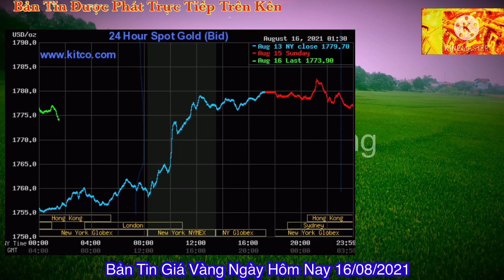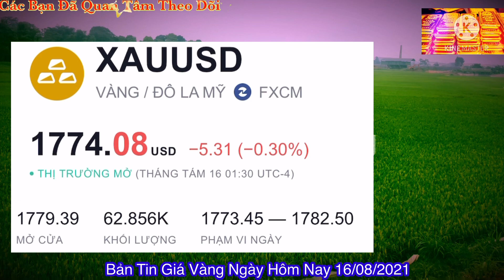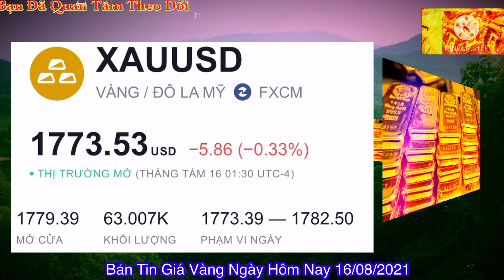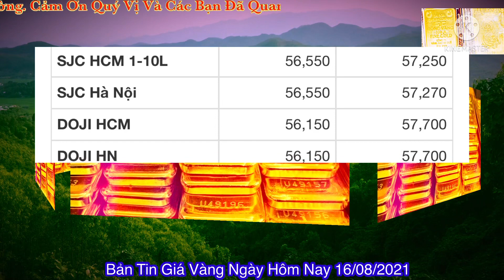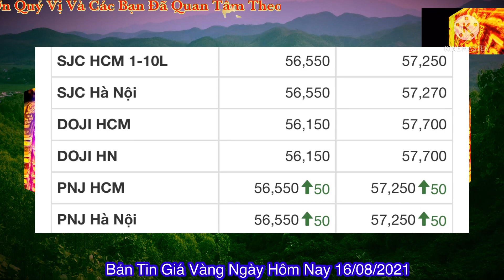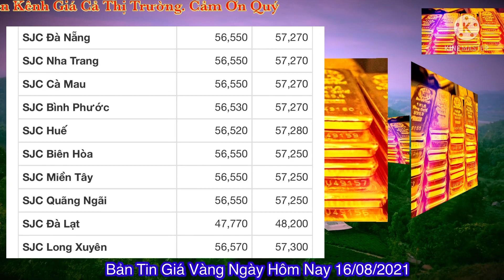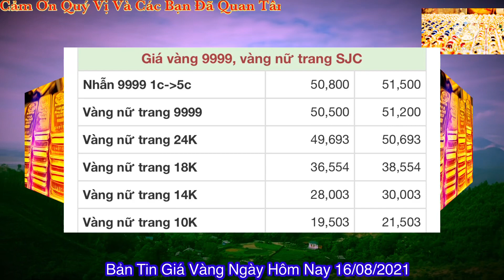Giá Vàng Hôm Nay Ngày 16 Tháng 8 Năm 2021 | Giá Vàng 9999 Nên Mua Hay Bán Lúc Này !